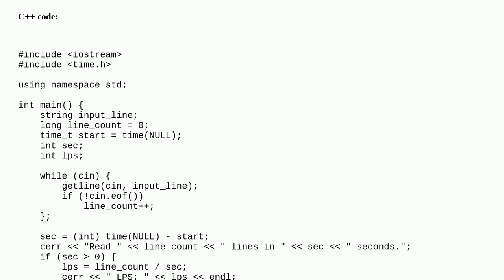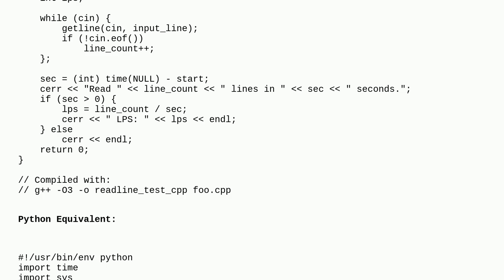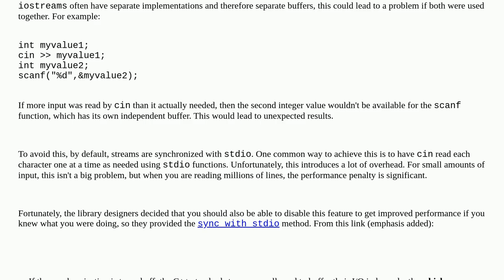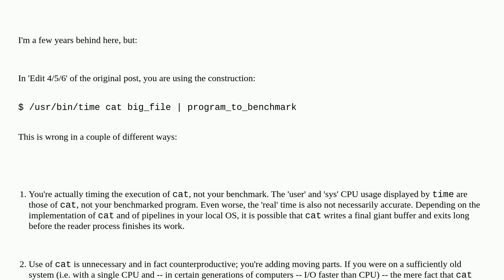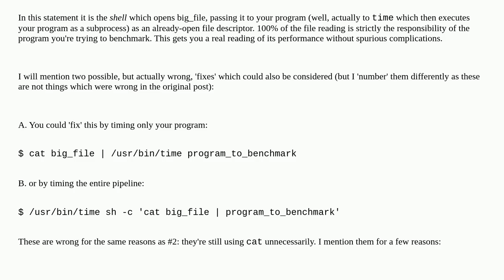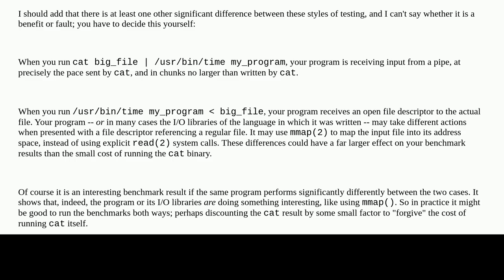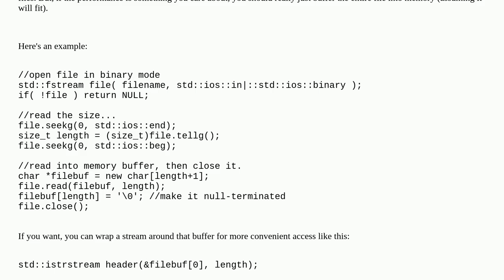Why is reading lines from stdin much slower in C++ than Python?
A special thanks goes out to the community

  c++ python iostream benchmarking getline